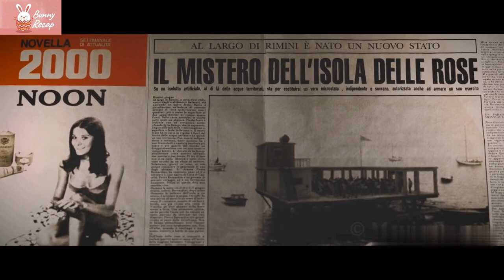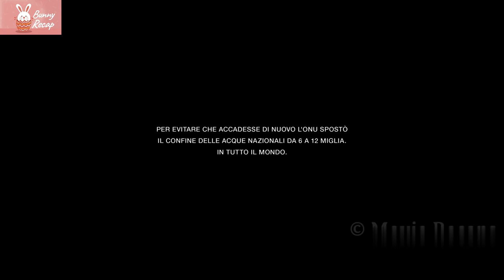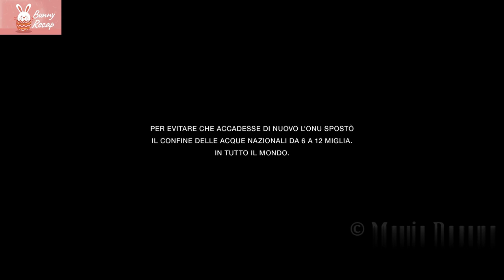Man Builds a Lawless Island and Declares Independence But Soon He Ends Up in a War| movie recap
The true story of an engineer who built his own island on international waters territory and fought a legal battle against the Italian government to be recognized as an independent state.